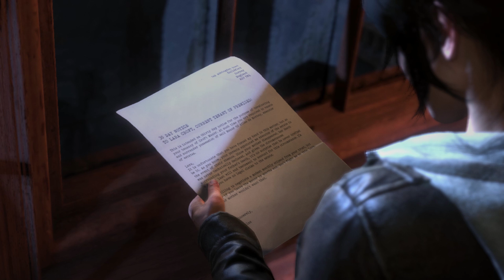Zwangsräumung | Rise of the Tomb Raider: Blutbande #01 | LiveLP | Der Mechaniker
Guck mal hier. Ein kleines DLC für zwischendurch. Damit können wir uns mal ein wenig von No Man's Sky erholen. Werde da in Zukunft hin und wieder mal kleine Projekte zwischen schieben. Da stehst du doch drauf, gibs zu.